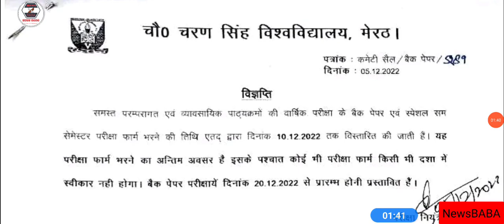CCSU Back Papar Form Date Extended || CCSU Back Papar Exam Date Declared || CCSU Exam News Now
LU
MJPRU
MJPRU
MJPRU
CCS
MJPRU